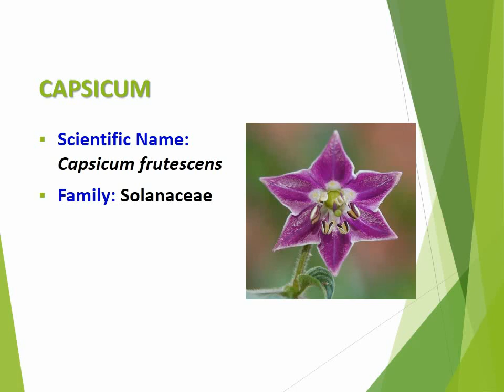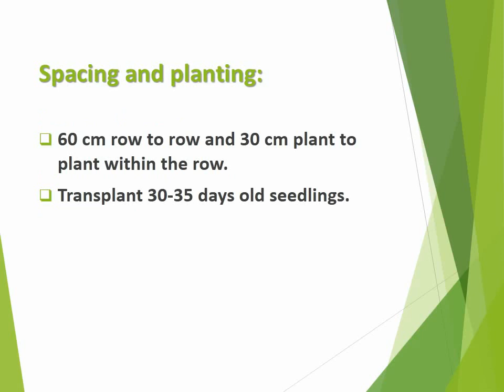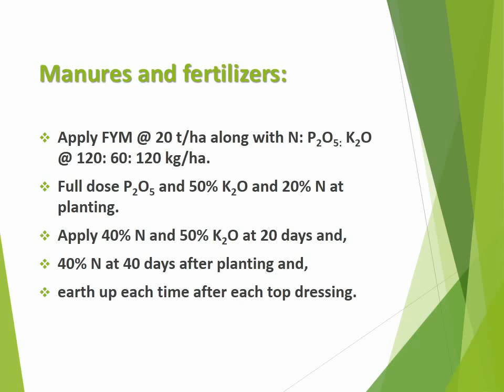How to produce Capsicum (Capsicum frutescens) in brief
Good Agronomic practices for Capsicum (Capsicum frutescens) production